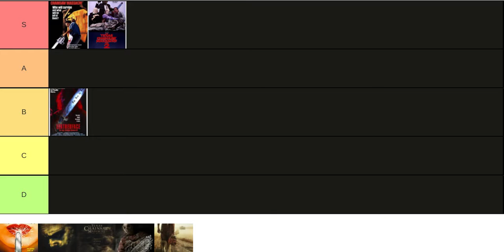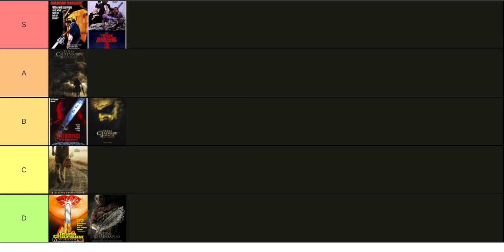Ranking all The Texas Chain Saw Massacre movies